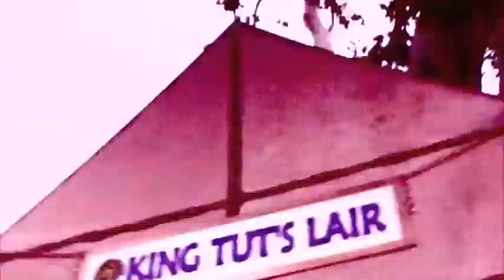ZACK MILAN - I'LL BE WATCHING YOU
Zack Milan performs, "I'll Be Watching You".   (Features Jacqueline Nyahay) Directed & Edited by Edward Nyahay.